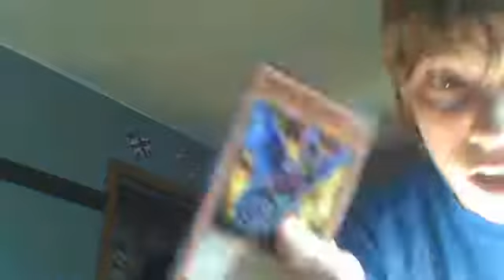yugioh pack opening